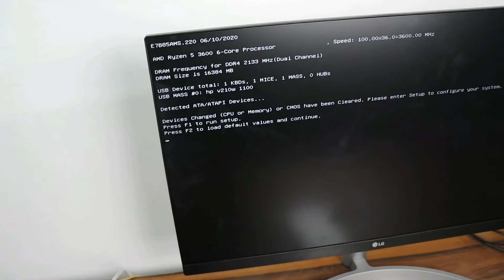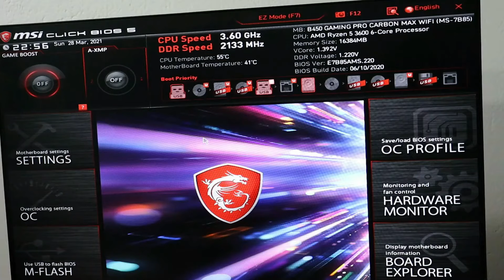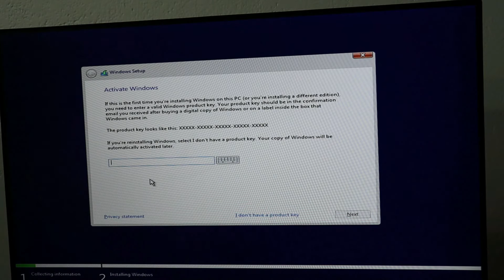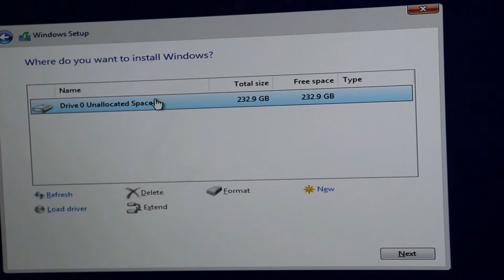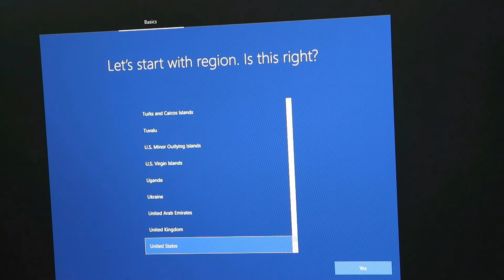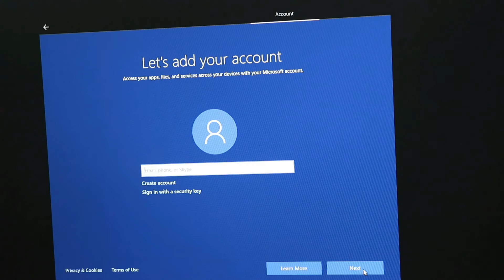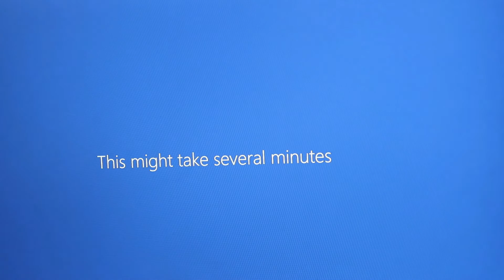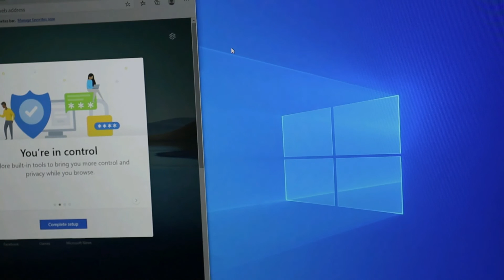PC build part 04/How to install genuine windows(10/8/7) for free in your new/formatted PC!!!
Hey guys!
    So you've built your gaming plus Editing PC... But it needs an operating system. Today I'm going to show you how to install windows 10 on your new PC using a USB flash drive!

Samsung NVMe M.2 SSD

Antec 120mm fan

Realme C11

Zebronic Keyboard and Mouse combo

realme wireless buds pro

Ant esports headset

LG monitor

samsung galaxy m51

samsung galaxy m31

syska trimmer

blue led strip

lenovo legion 5

realme watch

v-guard water pump;

cooler motor

Realme narzo 30 pro

Gigabyte GTX 1650
MSI B450 gaming pro carbon Max wifi
Corsair CV650(SMPS)
AMD Ryzen 5 3600(CPU)
Corsair Vengeance DDR4 Ram
Samsung SSD 250GB
Antec ARGB cabinet fan
Deepcool cabinet
DeepCool cabinet

my mic ;
my camera;
digitek softbox;